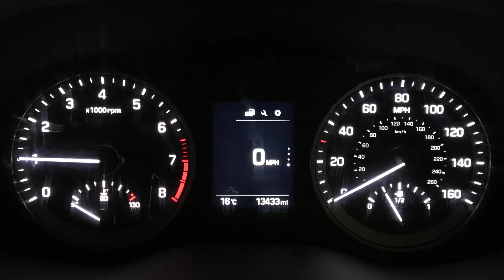Hyundai Tucson 1.6 GDi Blue Drive S | Richmond Motor Group | Hampshire & Surrey